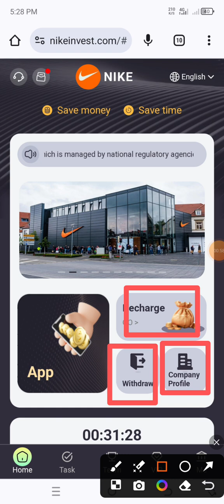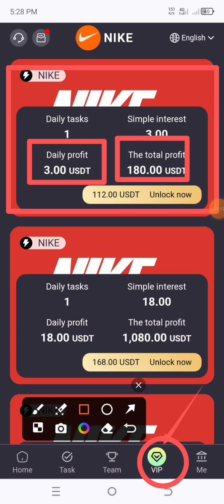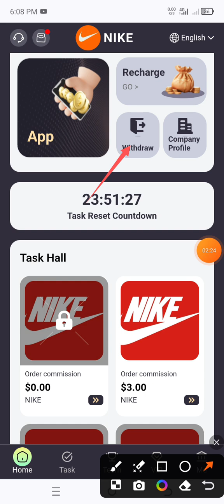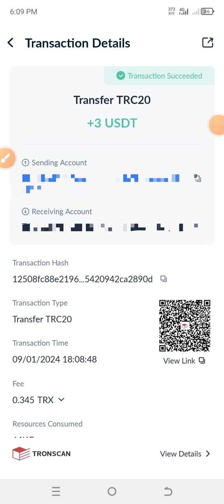new usdt mining Site | usdt earning site | trx usdt mining app | Cloud Mining | usdt investment Site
🎁Welcome to the NIKE investment platform🎁
NIKE is the first online USDT investment platform, managed by national regulatory agencies such as FCA/MAS/FMA/ASIC, and paid 100,000,000 USDT to Binance as a project margin to avoid investor capital losses. We solemnly promise that it will be effective for a long time and will never be closed! Service tenet: integrity, safety, long-term and legal.
We plan to impact the global sales ranking in 60 days, and each level can get high returns, bringing you the most profitable investment projects, shortening the time to recover costs, and maximizing profits.

1. New users can get 100USDT after registration. Users can unlock tasks when they recharge 12USDT. Tasks are updated once a day.
2. The higher the unlocking amount, the more daily income. The contract period is 60 days. The contract ends and a new contract period begins.
3. Recharge investment supports the use of USDT, TRC20, TRX, BEP20, BNB and other currencies.
4. The minimum withdrawal of this platform is 3USDT, and the withdrawal will be credited to the account within 1-5 minutes. There is no time limit, no upper limit on the amount, no withdrawal fee, and withdrawal can be made once every 24 hours.
5. Online time: September 1, 2024. 09:00 New York time

YOUR RELATED QUARRIES 👇
earning app
crypto earning
free usdt
dollar free
earn dollar
usdt
100 payment proof online earning app 2024
100 per day earning app
best stablecoin
crypto investment
dollar app
dollar earn
dollar earning
earn bitcoin
earn btc
earn trx
earn usdt
earn usdt without investment
earning app

mining app
mining site
mining usdt
site
usdt site
usdt tether
usdt thunder
usdt wallet